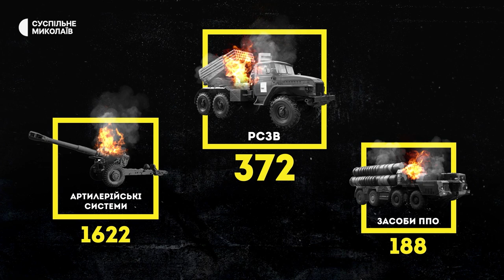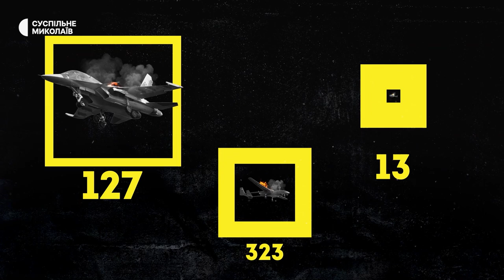Обстріл Миколаєва, олія в місті, центр соцзахисту | 18.10.2022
00:25 – "Сипалось скло, стеля, все": що розповіли миколаївці про нічний обстріл міста
02:50 – Робота комунальників у місті
03:30 – Подробиці обстрілу Миколаєва
04:34 – Вулицями Миколаєва через обстріл російськими військами вже другу добу тече олія
06:58 – ДСНС ліквідовує наслідки обстрілів
08:35 – Втрати російських військ
09:27 – Робота центрів соцзахисту. Чим допомагають у Миколаєві
13:02 – Про погоду